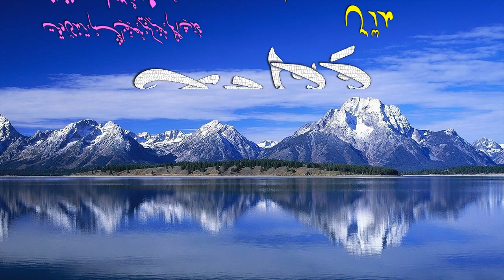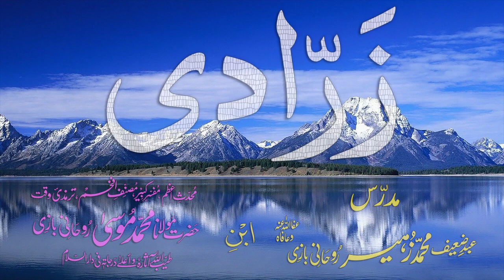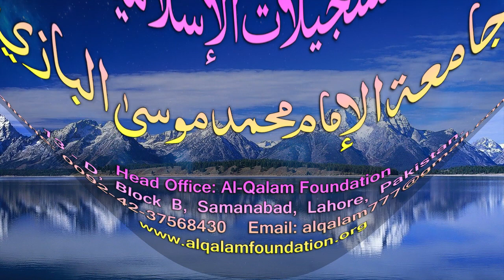Abwaab-e-Sarf Dars - 96 - Zarraadi - by Maulana Muhammad Zuhair Albazi - 02/02/2009